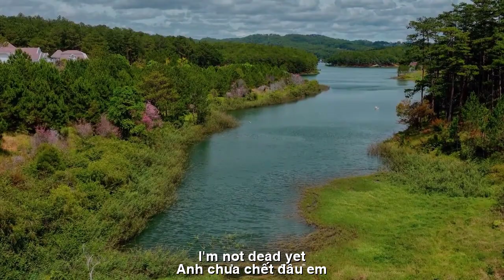[FULL HD]ANH KHÔNG CHẾT ĐÂU EM TRẦN THOẠI NGUYÊN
ĐẾN VỚI
NHÀ THƠ TRẦN THOẠI NGUYÊN THI SỸ BỤI
PHỔ THƠ DỊCH ĐẠI ĐÀN HÁT TÀO LAO
TÁC PHẨM:ANH CHƯA CHẾT ĐÂU EM
THƠ:THI SỸ BỤI ĐỜI TRẦN THOẠI NGUYÊN

ANH CHƯA CHẾT ĐÂU EM
Cây lá vườn trời quá dịu êm
Bộ phận nào của cơ thể cũng quý
Quả thận ơi! Em quý như quả tim!
Ba bốn ngày đi tiểu ra máu
Tưởng do ăn mận tím thanh long
Bỗng cơn đau thắt chịu không thấu
Bí tiểu. Bởi bàng quang trống không!
Qua Siêu âm, X quang, chụp MRY cắt lát
Sỏi thận u thận suy nhược chức năng
Thận treo ứ nước, truyền dịch mát
Nên đã tiểu thông nước tiểu vàng!
Bụi Đời Thi Sỹ số còn hên!
Vấn đề còn lại u lành hay u ác tính
Xác thân nầy huyễn hóa như nhiên.
BỤI ĐỜI THI SỸ Trần Thoại Nguyên

ENGLISH TRANSLATION
The trees in the garden are so gentle
Every part of the body is precious
Oh kidney! You are as precious as my heart!
Blood in urine for three or four days
Thought it was due to eating purple plum and dragon fruit
Suddenly the pain is unbearable
Urinary retention. Because the bladder is empty!
Through Ultrasound, X-ray, Sliced MRY
Kidney stones, kidney tumors, dysfunction
Hanging kidneys with fluid retention, cool fluids
Should have urinated yellow urine!
I'm not dead yet
The Poet's Dust is still lucky!
The remaining problem is benign or malignant tumor
This body is illusory as it is.
Dust of Poet Tran Thoai Nguyen's life